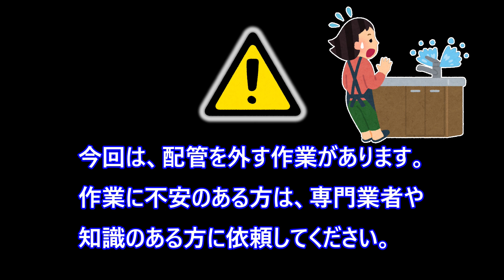キッチンの水をナノバブル水に！ ProGGの取り付け ( ProGG turns toilet flush water into nanobubble water.)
ProGGを取り付けるとキッチンの水がナノバブル水に変わります。ProGGの施工動画です。
シャワーだけでなく、キッチンもナノバブル水にすれば洗い物の水も手にやさしい水になります。手荒れが気になる方にもオススメできます！
もちろん飲食店にも取り付けられます。
ProGG 定価 13,200円 (税込)
ねじ規格(JIS)：G1/2
※ 定価は2024年5月現在のもので、変更される可能性があります。

By simply attaching ProGG to the water supply pipe, tap water from the faucet can be converted to nanobubble water.
This product requires a minimum water pressure of at least 0.15 MPa.
screw thread (JIS: Japanese Industrial Standards) : G1/2

micro-bub Corp.

0:00 ご注意 attention
0:15 タイトル title
0:28 イントロ intro
0:42 水の止水栓を閉める close stopcock
0:55 給水管を外す detach supply line
1:21 ProGGの取り付け install ProGG
1:51 給水管の取り付け re-install supply line
2:05 水の止水栓を開ける open stopcock
2:21 お湯側の作業 hot water side
2:28 ステンレス製の紹介 introduction of stainless steel
2:59 おわり conclusion

music
午後のカフェ
written by 高橋　志郎